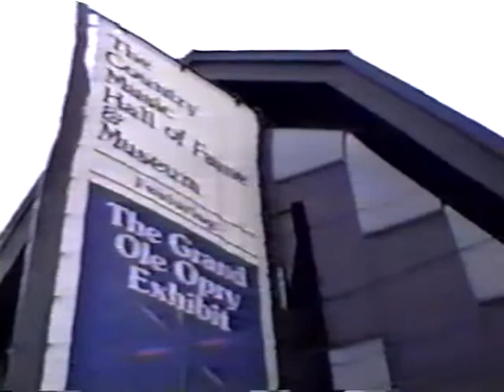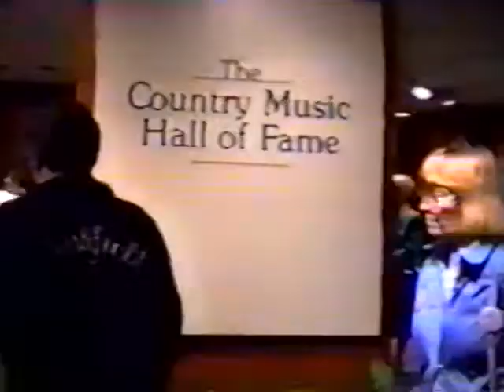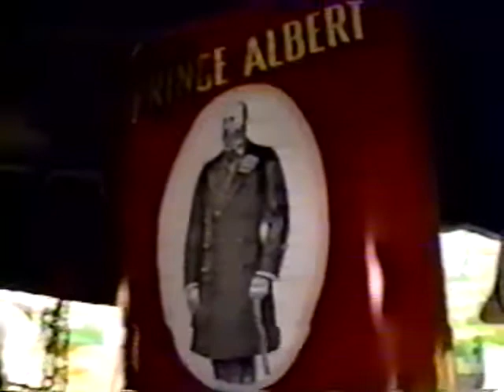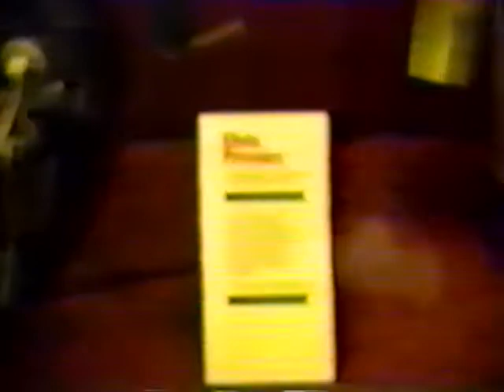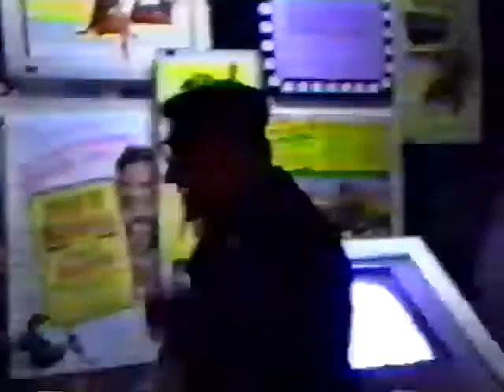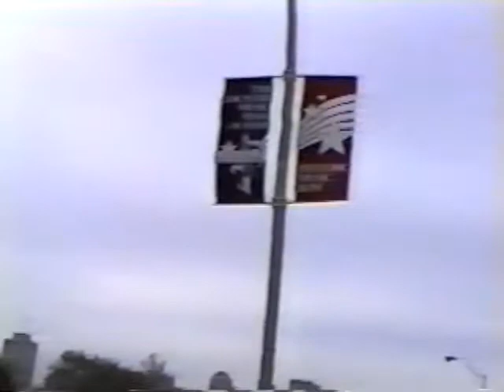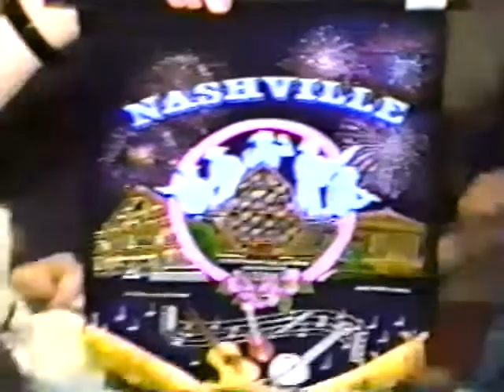Marshfield High School Music Department - Nashville 1991 - Sightseeing, Shopping, Marshalairs